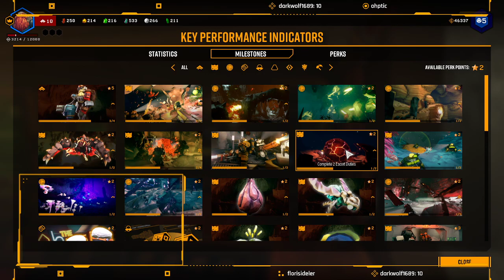Noob continues playing Deep Rock Galactic| 07/04/2022 Stream